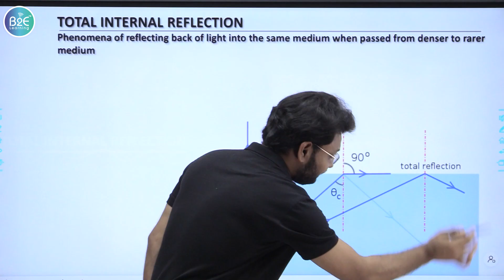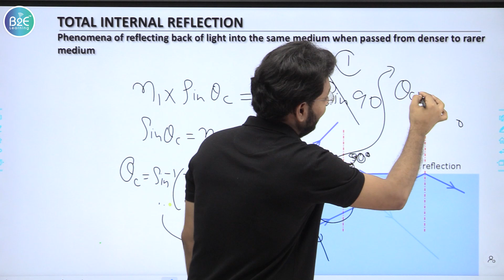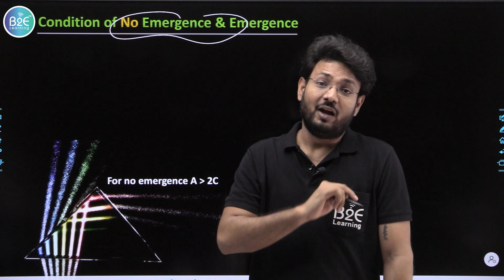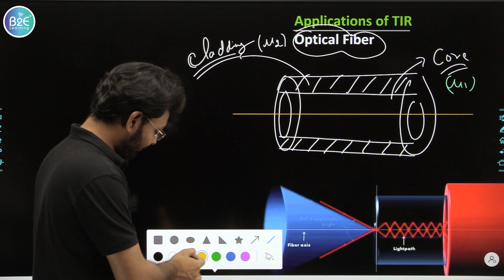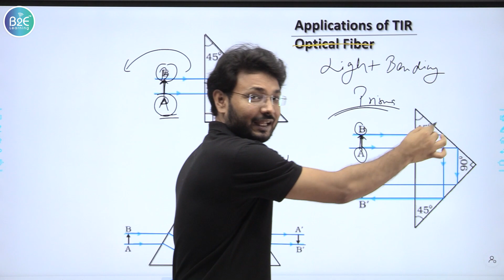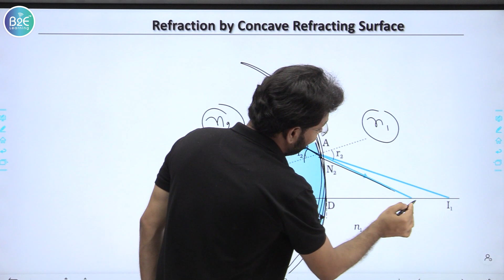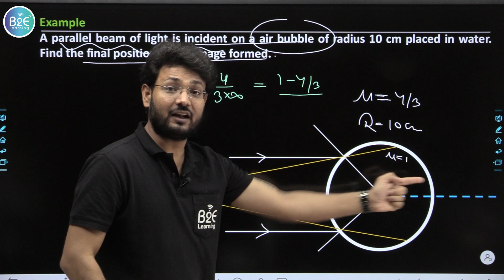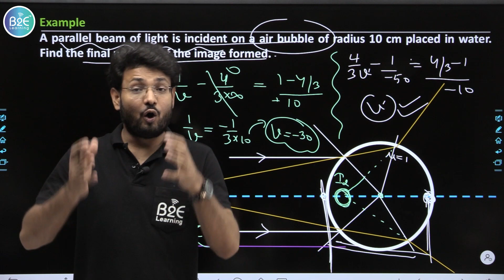Physics | Ray Optics_PART-5 | TIR | Refraction at Spherical Surfaces | NEET, JEE - B2ELearning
B2ELearning | Physics | Ray Optics_PART-5 | TIR | Refraction at Spherical Surfaces | NEET

B2ELearning brings you yet another Physics session to prepare you for NEET. In this session, we will be discussing physics important topic "Ray Optics", we will cover the basic concepts of the chapter, important topics, and tips & tricks to remember the concepts and solve some examples. Watch this video to know all about Waves. Learn the tricks & important concepts of Ray Optics | Ray Optics in a simple & interesting way.